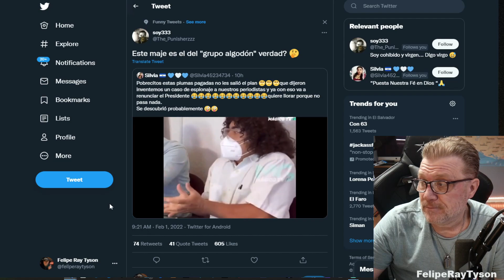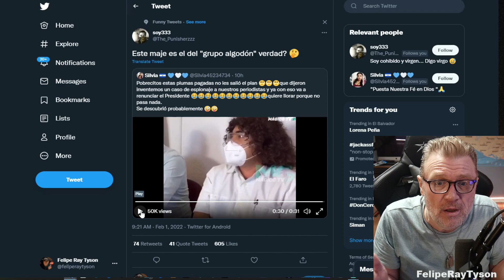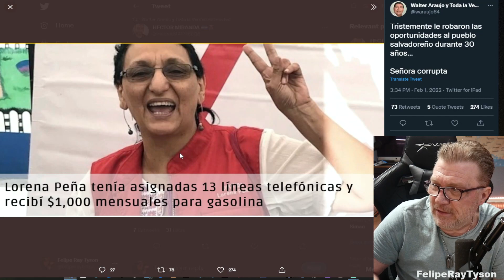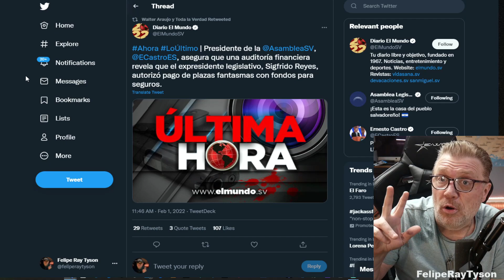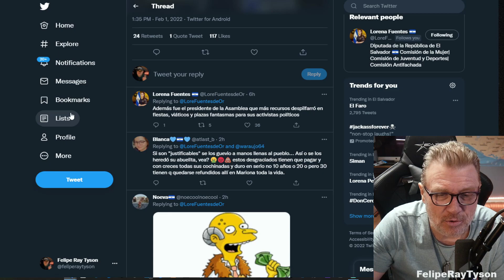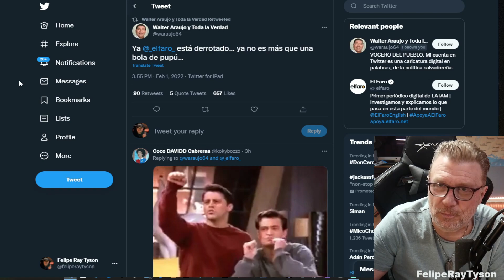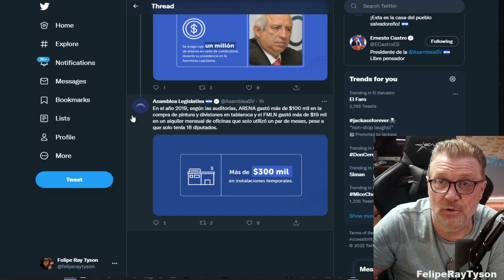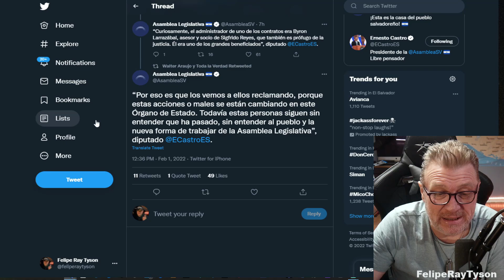Descubren 13 Celulares de Lorena Peña, Piden Renuncia de Bukele y 17 Millones Robados de El Salvador